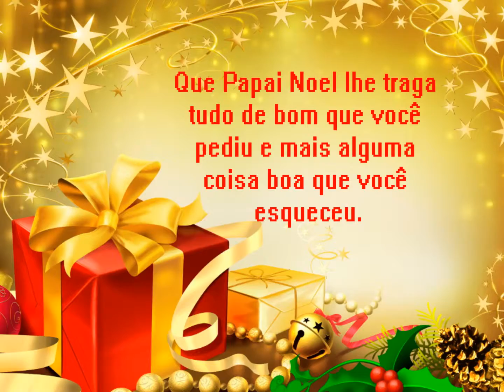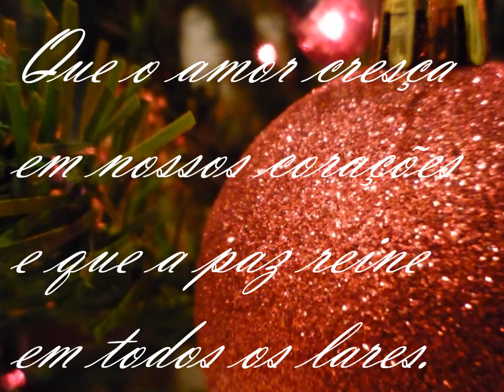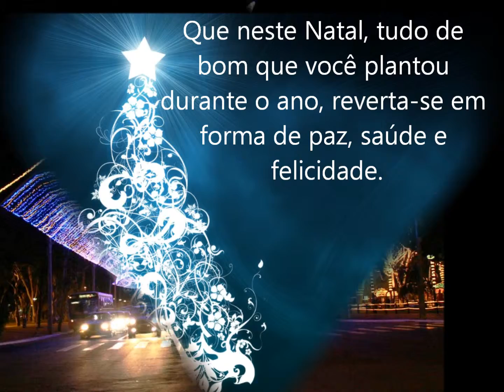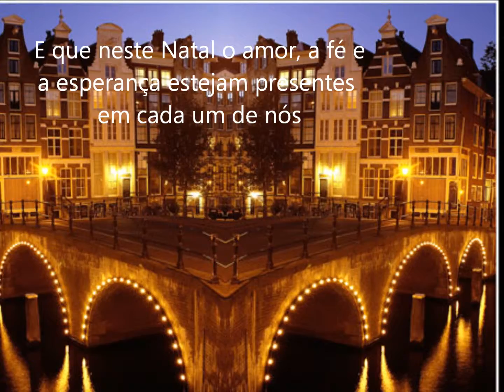Feliz Natal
é tempo de natal , de paz, de amor. tudo de bom para vocês e um feliz natal